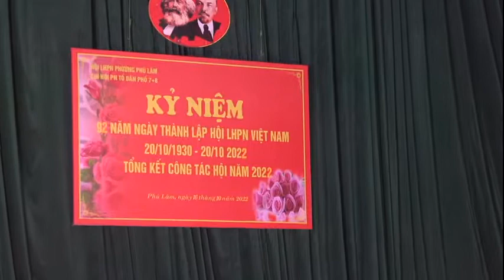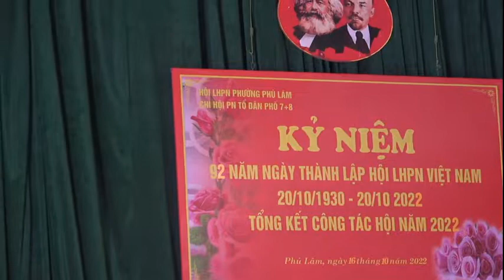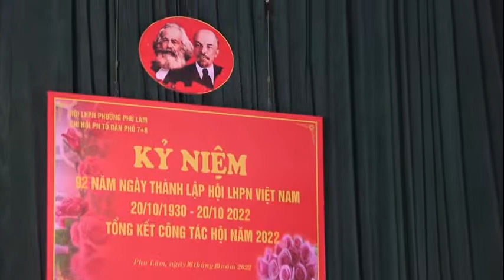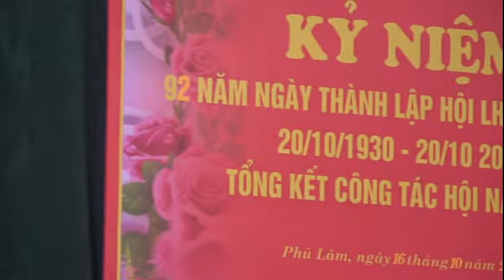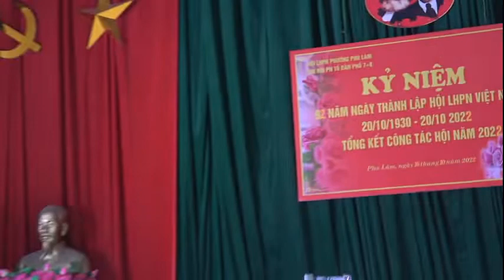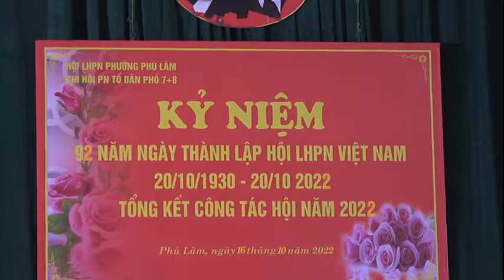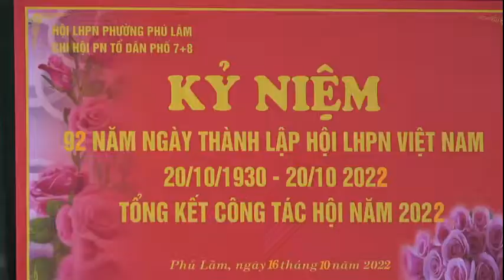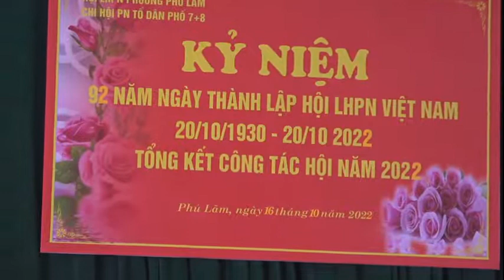Chi Hoi Phu Nu To dan Pho 7 + 8 Huyen Ky Tong Ket cong tac Hoi nam2022. ( Ngay 16 - 10 - 2022 ).